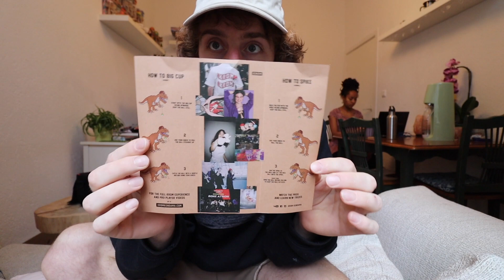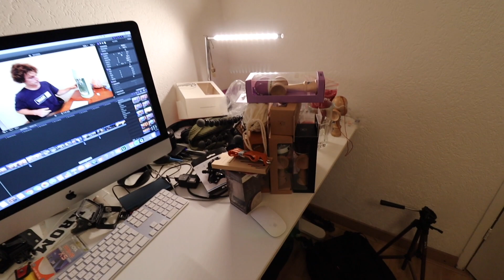HET GAAT NIET GOED MET MIJ